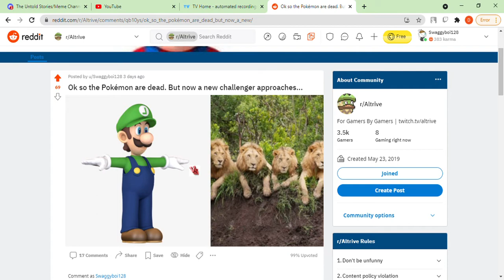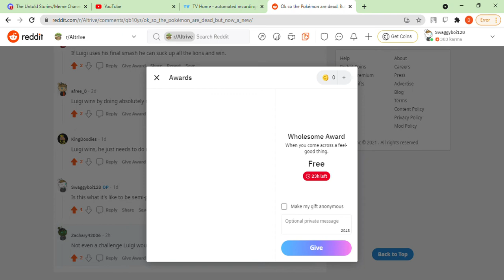The lions can not beat this.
Luigi.